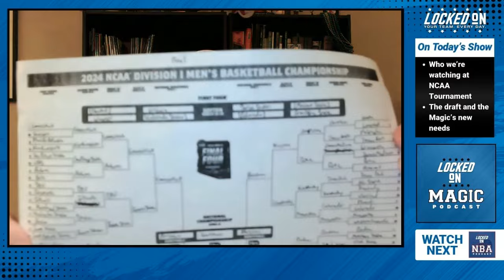Orlando Magic's 2024 NCAA Tournament Viewing Guide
The NCAA Tournament's Round of 64 starts Thursday. That draws our eyes to the NBA Draft and to begin thinking about how the Orlando Magic can fill some needs. We look at the prospects you should be watching as the Tournament tips off and they look ahead to the NBA Draft in June (after the Playoffs, of course).

Stitch Fix
Style that makes you feel as good as you look—get started today at StitchFix.com/LOCKEDON